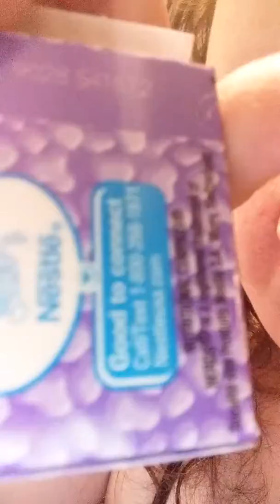I got Nerds candy!